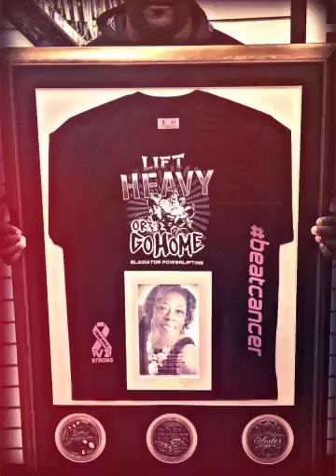mommasboy4ever vistrong (Created